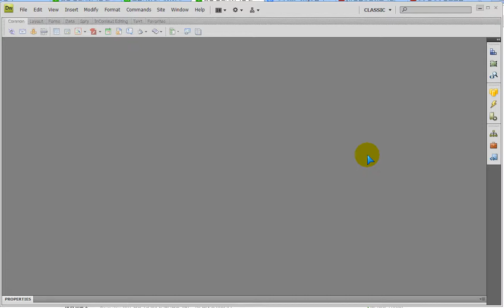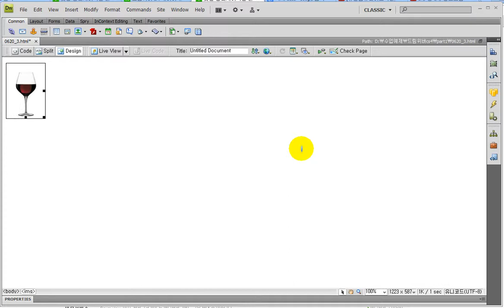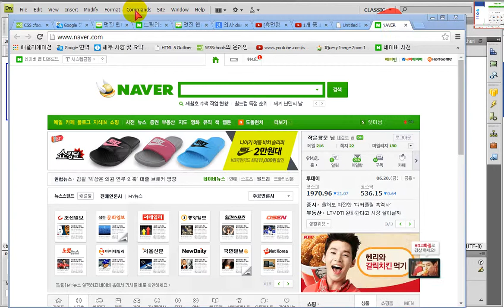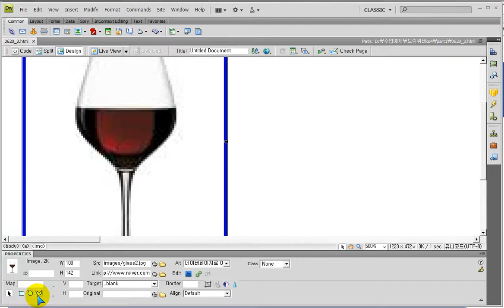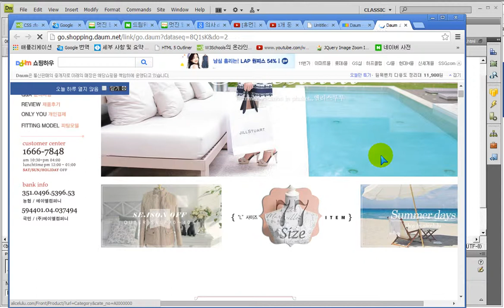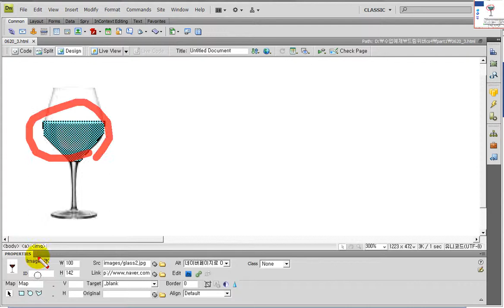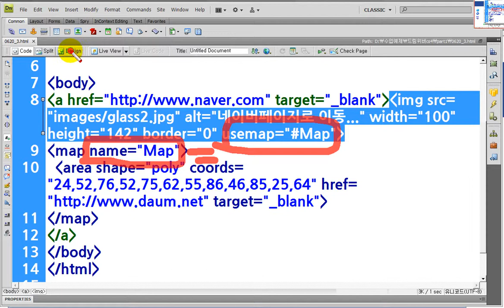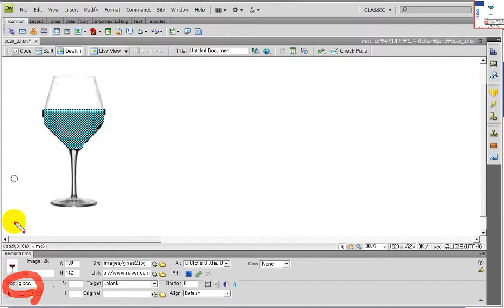드림위버_ 이미지맵링크_다각형맵.. Dreamweaver image Map Link, Polygon Map